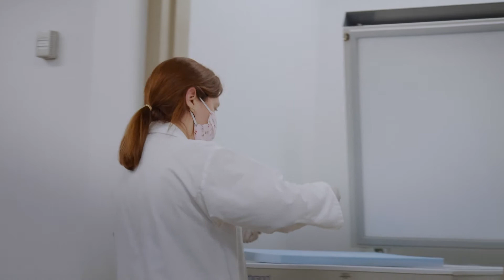Meet Dr. Kristy Shuda McGuire, Dean of Biomedical Studies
Meet Dr. Shuda McGuire and learn more about the education and training opportunities at Wistar.